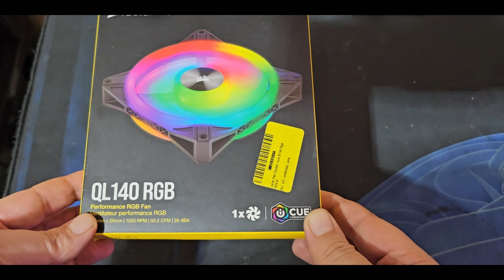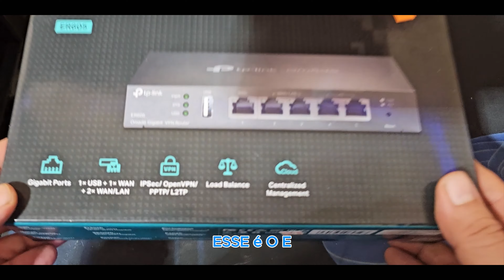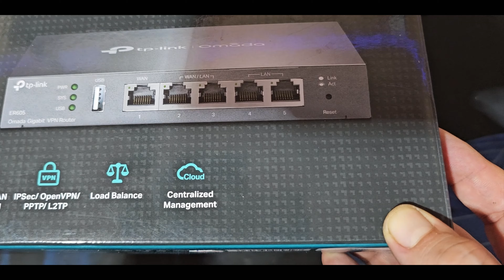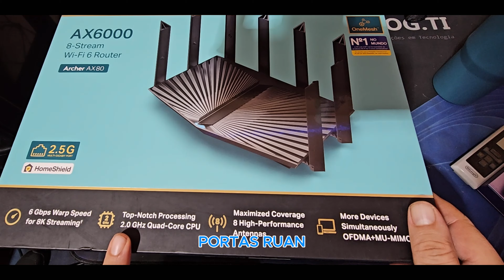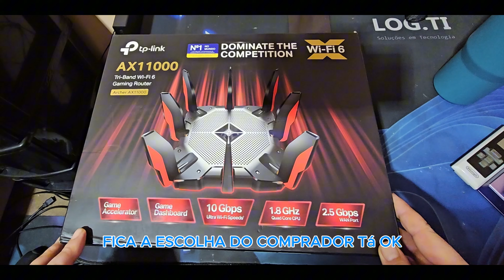BAZAR DA LOG.TI - 50% OFF EM TUDO, NAO PERCA! IMPERDIVEL!!! 30/10/2024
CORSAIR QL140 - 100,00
ALEXA ECHO SHOW 8 GEN2 - 700,00
CORSAIR K100 AIR - VENDIDO
TP-LINK ER605 V2 - 300,00
TP-LINK ARCHER 6000 AX80 WIFI6 DUPLO - 650,00
TP-LINK ARCHER AX11000 WIFI6 TRIPLO - 1300,00